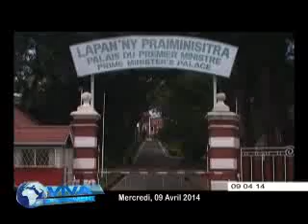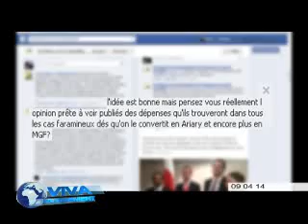vivamadagascar journal du 090414 vf